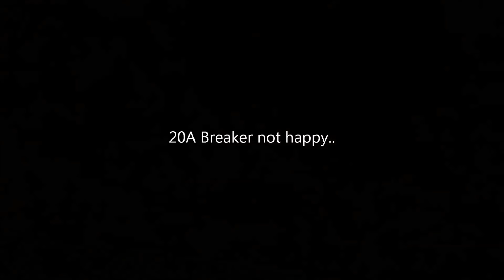Mercury Vapor Torture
Torturing a mercury vapor at 3000+ watts at 480v. I may hook it up to a 240v step up and just blow the thing up...